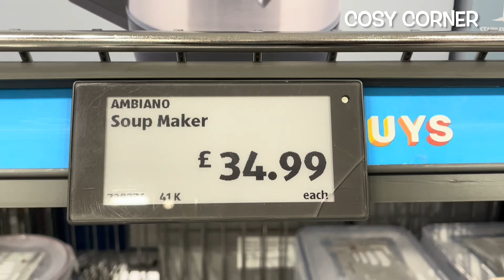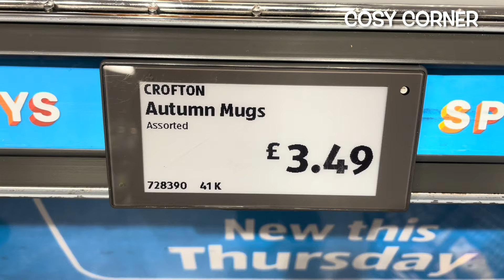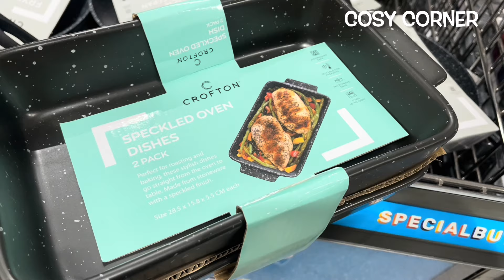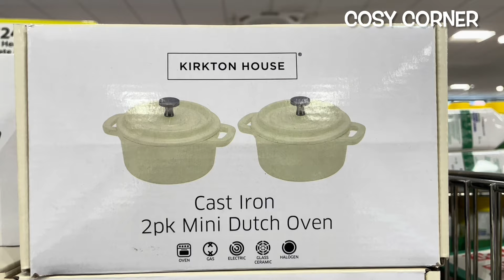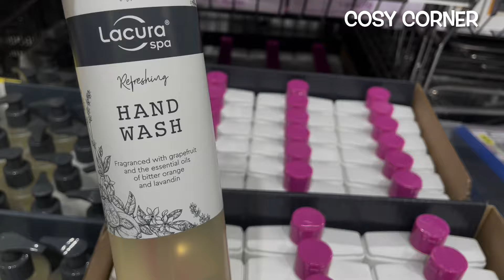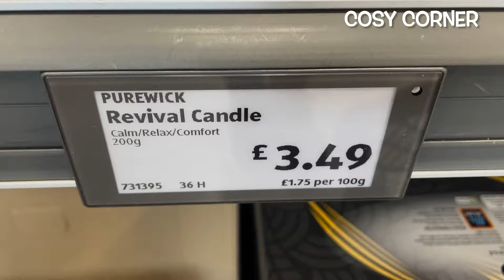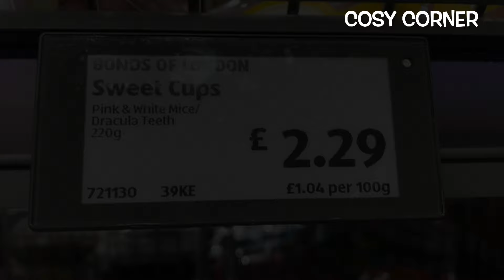🍁 NEW IN ALDI 😍 AUTUMN 2023 | SHOP WITH ME | ALDI SPECIAL BUYS AISLE | OCTOBER 2023 | COSY CORNER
Come shop with me at ALDI  and let’s checkout what's new in for Autumn & Winter 2023 in their middle aisle.  (October 2023).👻🎃

If you want to update / refresh your home / garden for Autumn 2023 then Aldi is the perfect place for home decor / garden accessories.

So grab a hot chocolate / pumpkin spiced latte, make yourself super cosy, relax and enjoy the Aldi Autumn 2023 tour

Carol ❤️❤️